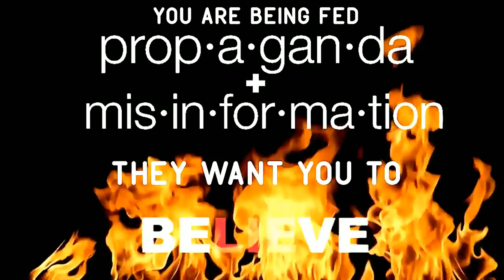The vApe Team Episode 228-Cure For The Holiday Blues